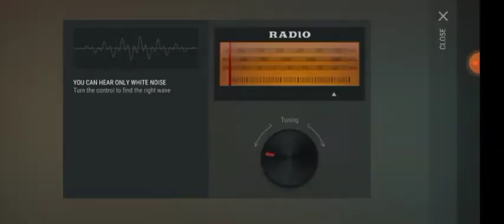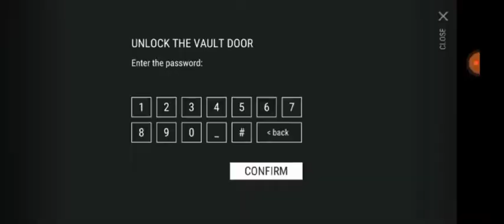last day on earth survival: bunker Alfa grind